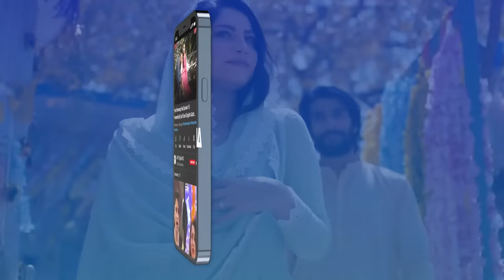Yumna Zaidi se juri kya kahani hai | Junaid Jamshed Niazi